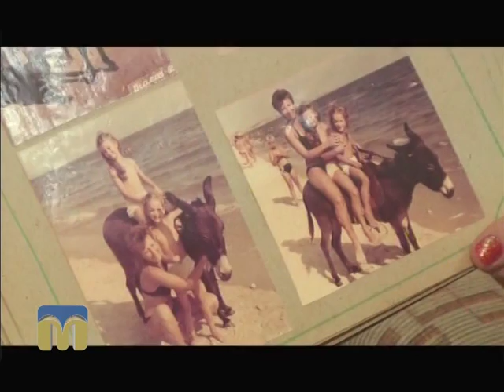Новий день. Сюрприз 04.03.2016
Гості програми "Новий день" - Зоя Поровська, мама 4-х доньок, і Олександра Годун, дочка.